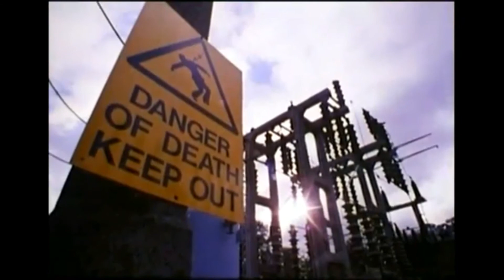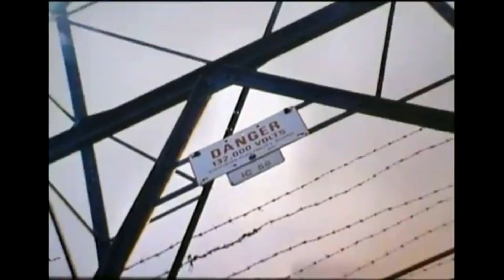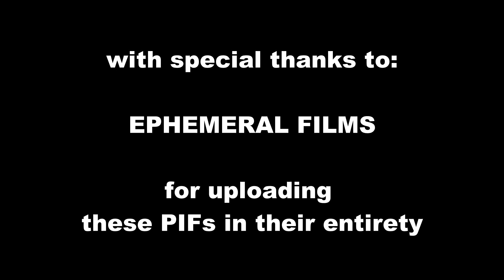The Public Information Film Review - are friends electric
A review of two "made for school" films on the subject of not shoving sixty-six thousand volts through yourself. "Play Safe" (1978) and "Powerful Stuff" (1988)